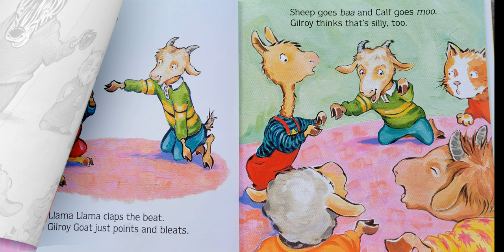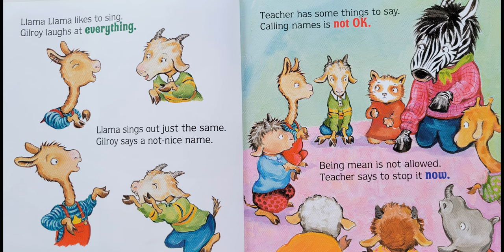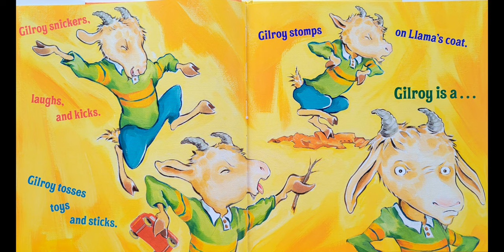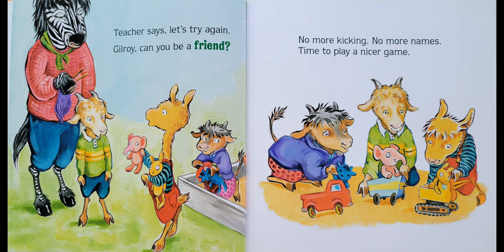Llama Llama and the Bully Goat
Llama Llama likes to sing. Gilroy laughs at everything. Llama sings out just the same. Gilroy says a not-nice name. Teacher has some things to say: calling names is not OK. Llama Llama is learning lots of new things at school and making many friends. But when Gilroy Goat starts teasing him and some of their classmates, Llama Llama isn't sure what to do. And then he remembers what his teacher told him--walk away and tell someone. It works But then Llama Llama feels badly. Can he and Gilroy try to be friends again?